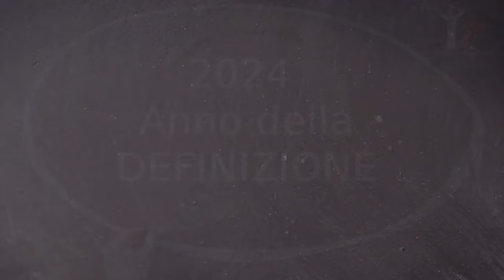Si vive una volta sola (Definire l’ESSERE UMANO 4)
“2024: anno della DEFINIZIONE” di Massimo Coero Borga.

E come per gli uomini è stabilito che muoiano una sola volta… (Eb 9,27)

Segui le dirette:
“LEB” (cuore libero e felice)